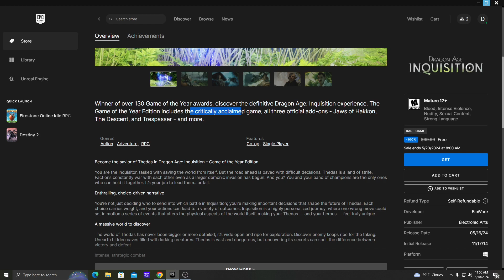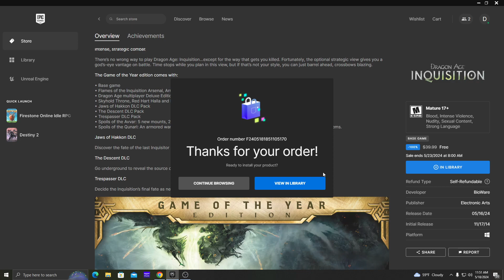FREE game until May 23rd Dragon Age: Inquisition – Game of the Year Edition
A Highlight of the Epic Games Free game this week. This weeks game is a good one, winner of several awards and it comes with a lot of stuff. Grab it while you can.

I have begun playing this game and have a new playlist devoted to all of its videos of my live play.

Keep Being Awesome!